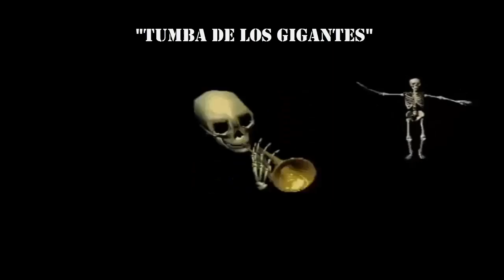Andanzas por la "Tumba de los Gigantes" - Dark Souls Prepare To Die Edition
Un poco mas largo que de costumbre el video pero bueno,para resumir un poco de las vivencias que pasamos junto a Esnaes en la "Tumba de los Gigantes".